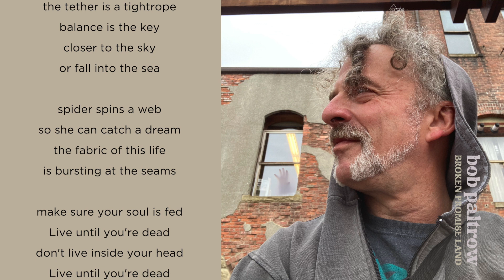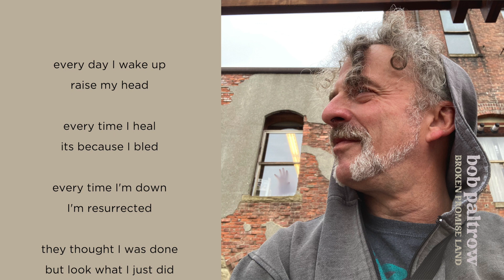Live Until You're Dead - Broken Promise Land EP - Bob Paltrow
LIVE UNTIL YOU'RE DEAD

the tether is a tightrope — balance is the key
closer to the sky — or fall into the sea

spider spins a web— she can catch a dream
the fabric of this life— is bursting at the seams

make sure your soul is fed
don't live inside your head

dance on a string— waves crash below
brace against the wind— please enjoy the show

time withers flesh— and all things material
spirits roam free — through time     space ethereal

All the love that
i have left
I'll give it til
my dying breath

Every day I wake up raise my head
Every time I heal its because I bled
Every time I'm down I'm resurrected

they thought I was done
but look what I just did
life on the skids
as the comeback kid

more than science
less than speculation
absolved from reliance
on theories or equation

spider on a tightrope
trapeze from a thread
your tale is told as tapestry